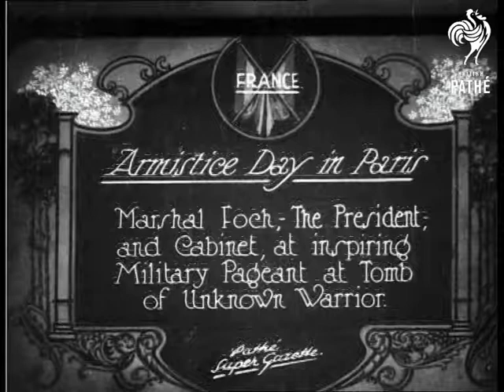Armistice Day In Paris Aka Armistace Day In Paris (1925)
Item title reads - Armistice Day in Paris. Marshal Foch, - The President, - and Cabinet, at inspiring Military Pageant at Tomb of Unknown Warrior.  France.

M/S as President Doumergue and the Cabinet walk with military leaders up to the tomb. They walk around the edge and salute, guards stand behind them with flags. M/S as they salute and the flags are lowered, M/S as the flags are lifted again. M/S of President and the Cabinet with Marshal Foch.  L/S of troops marching along.  M/S of a military officer on a horse, it could be Marshal Foch, he raises his sword.  Good M/S of troops walking in front of the Arc de Triomphe carrying standards.

Note: a green tinted version exists.
 FILM ID:432.02